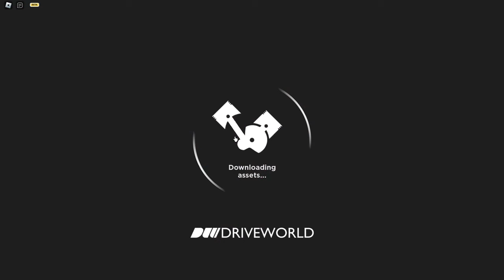Hallow's Crew Grinds For HALLOWEEN UGC In Drive World!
Songs:
AXS Music - Fast Paced Halloween
Dark Formula X - Pumpkin Flavored Energy